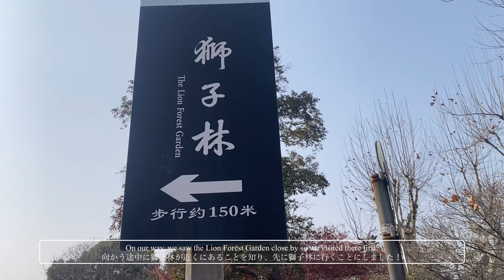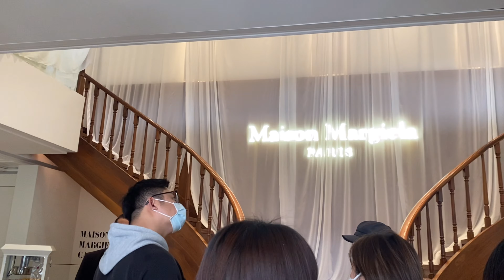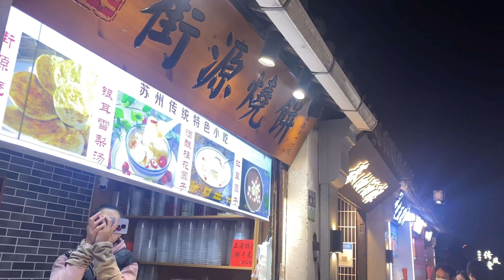Suzhou, China Travel | Part 2 | 苏州旅行| ChinaVlog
Hi Everyone 大家好!
Here is the long-awaited Suzhou Trip Part 2 Video! Suzhou is a beautiful city where you can experience both the Ancient city and the Modern City all at once! I wish to go back here in the future:)